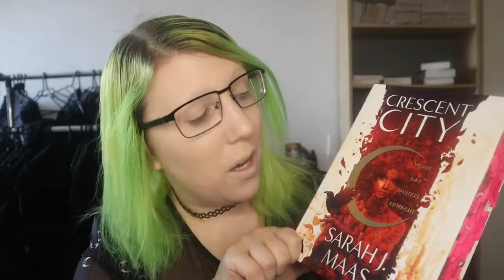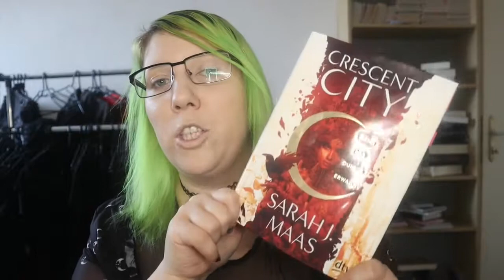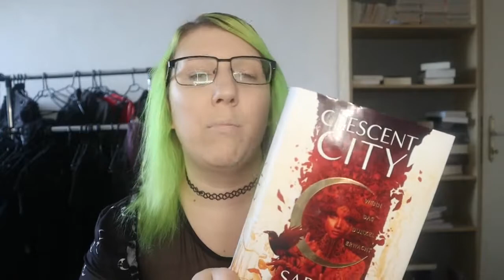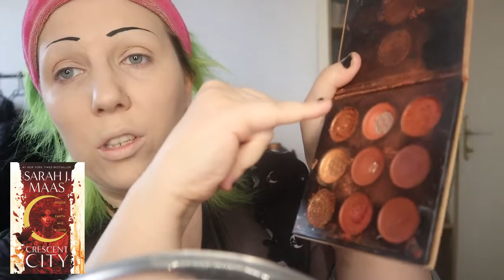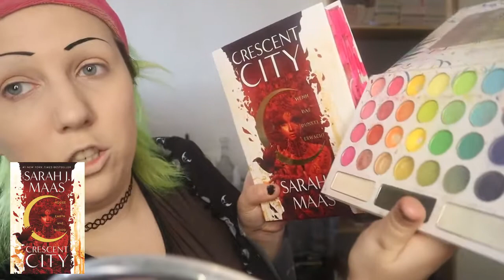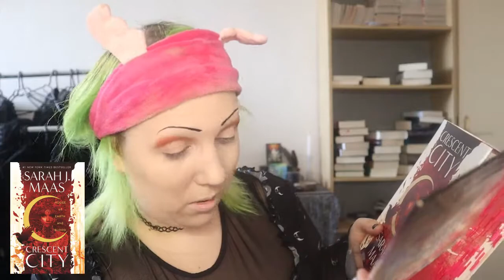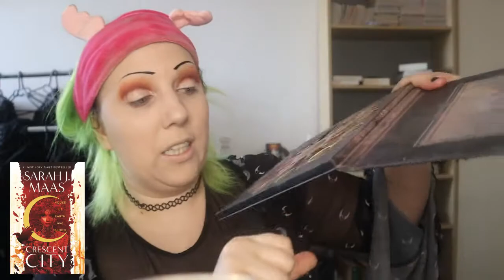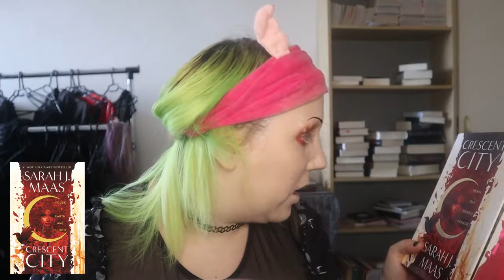BOOK MAKEUP #1 | Ich schminke mich passend zum Buch CRESCENT CITY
In diesem Video schminke ich mich, angelehnt an das Buch CRESCENT CITY!
Ich bin Laie und meine Makeuplooks sind unproffessionell und sollen  euch einfach unterhalten und  hoffentlich Spass machen!